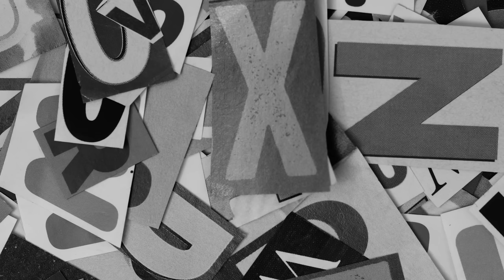ВСЕЛЕННЫЕ ПАУЧКОВ // БЕДА С БЛЭЙДОМ // УСПЕХ ДЭДПУЛА И РОСОМАХИ